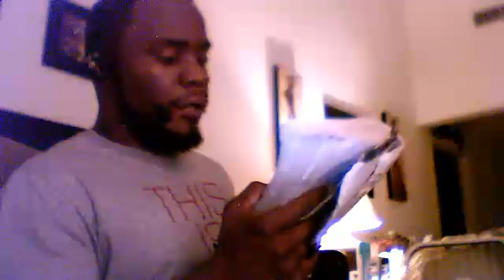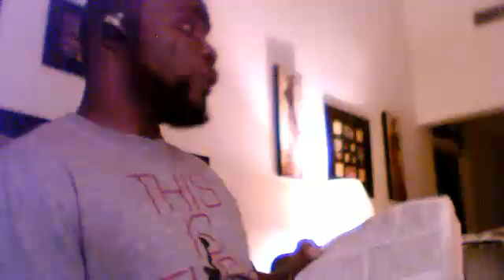Know therefore that YAH is the faithful God